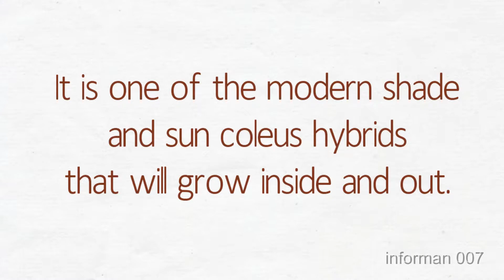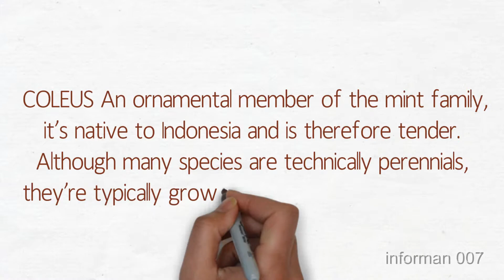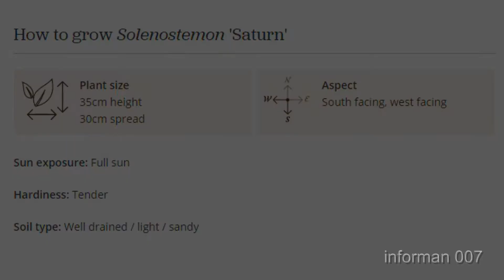Indoor and Outdoor Coleus Saturn - Care, Pruning, & Overwintering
PROMO PRODUK KESEHATAN DISKON 90 PERSEN GRATIS ONGKIR SELURUH INDONESIA This video showing about Coleus Saturn decorative plants with care tips

coleussaturn decorativeplants PROMO ELEKTRONIK DISKON 90 PERSEN KHUSUS HARI INI PLUS GRATIS ONGKIR